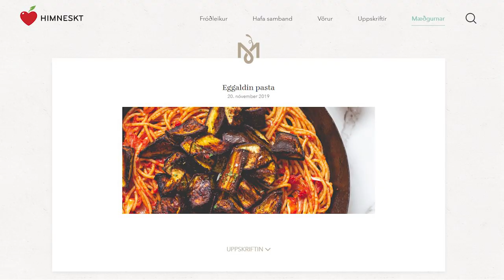GYM: Solla Eiríks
Sólveig Einarsdóttir, Solla á Grænum kosti, Solla á Gló eða Solla holla fór með Birnu Maríu í ræktina. Þar fer Birna með hana í gegnum hnébeygjutækni og Solla kennir svo Birnu að standa á haus. Birna átti afmæli þennan daginn og því kom Solla færandi hendi með kaldpressaðan grænan safa. Solla skoraði á Birnu í kappdrykkju sem gekk brösulega. Sjón er sögu ríkari.

GYM er í boði World Class.